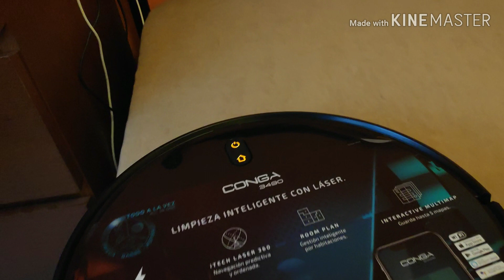Prueba limpieza colchón y canapé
En este vídeo os demuestro como nuestra Conga es capaz una vez más de ayudarnos en tareas tediosas de limpieza, esta vez sobre nuestro colchón y canapé. Está tarea es un poco tediosa hacerla con un aspirador convencional a la par que pesada, nuestra Conga lo hará estupendamente en unos minutos. Os sorprenderá la cantidad de porquería que va a sacar. Una vez terminado solo tenéis que volver a ponerla en la base de carga. Os generará un nuevo mapa pero con no guardarlo vale y solo tendréis que ponerla sobre el colchón y darle un toque al botón de inicio.

- REGALAZO DE NAVIDAD (4 MESES DE MUSICA GRATIS):

toma 4 meses gratis de música pinchando en este enlace desde un dispositivo IOS o desde la aplicación apple Music para android
Puedes compartirla con tus amigos o familiares